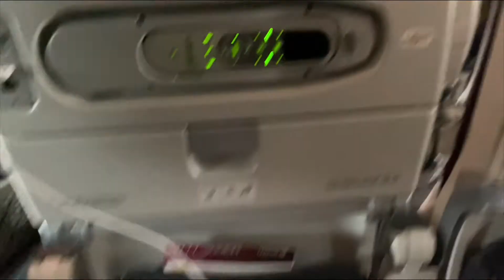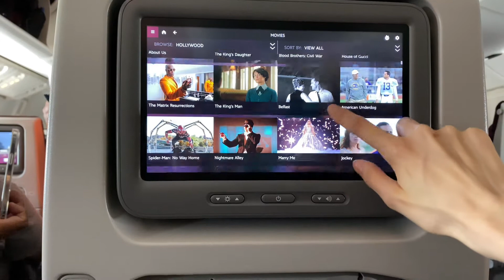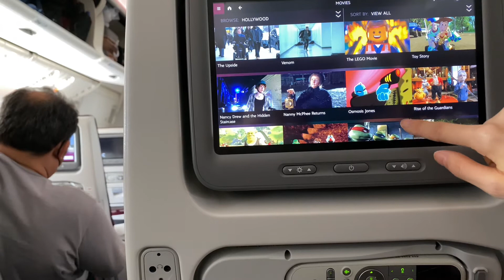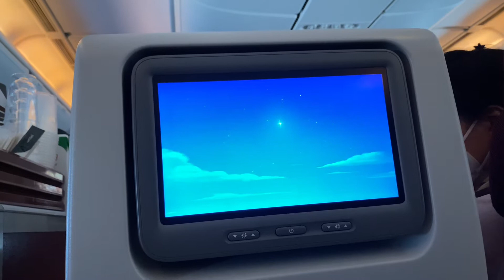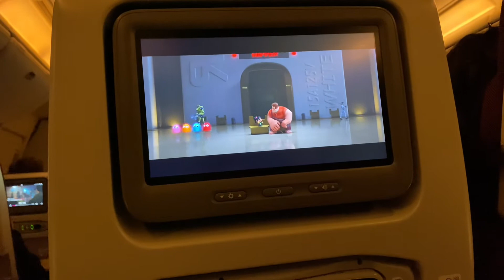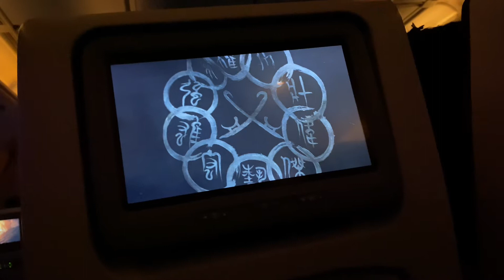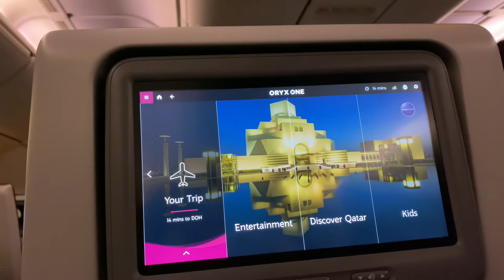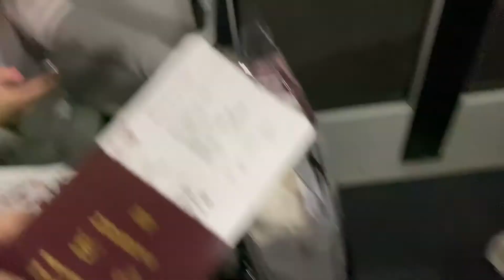My Worst Flight Experience So Far | Flying From London To Doha | Travel Day Vlog Part 2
Hey everyone, in this video i am flying from london to doha. The flight was delayed for more than two hours and i almost couldn't catch my next flight. And the seat was super uncomfortable. Hopefully, my next flight wouldn't be this bad.

Love&Kisses,
Lizzy

LETS BE FRIENDS:
Instagram — @lizzysfantasy